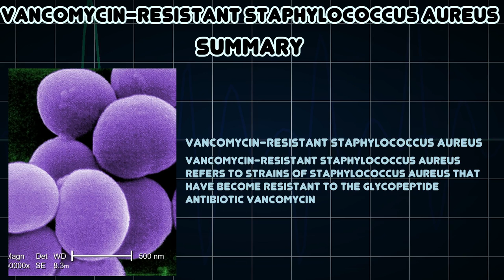Vancomycin-resistant Staphylococcus aureus (Medical Condition)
Symptoms, risk factors and treatments of Vancomycin-resistant Staphylococcus aureus (Medical Condition)

Vancomycin-resistant Staphylococcus aureus refers to strains of Staphylococcus aureus that have become resistant to the glycopeptide antibiotic vancomycin